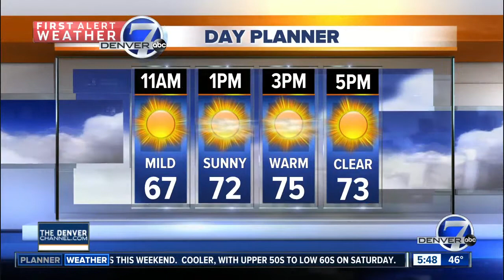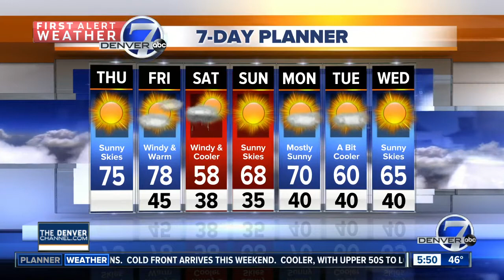Thursday forecast: Sunshine and 70s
It will be ANOTHER gorgeous day in Colorado, but we are tracking a 20 degree cool down by Saturday and the mountains could pick up some snow.